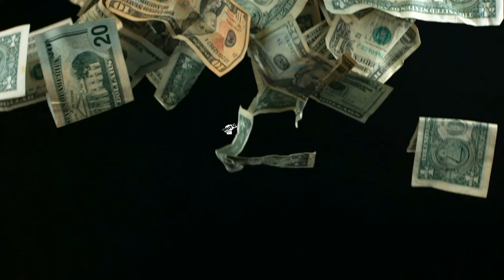How to Make a Seller Lead Like You | Bonding Moments